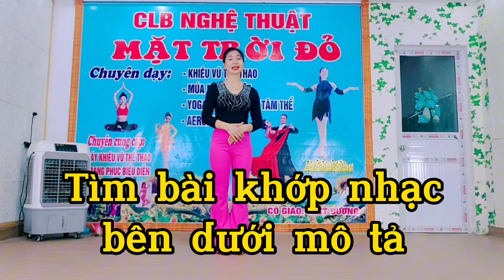HƯỚNG DẪN Rumba 12 bước solo đơn Cho đội nhóm (khớp nhạc ⬇️)